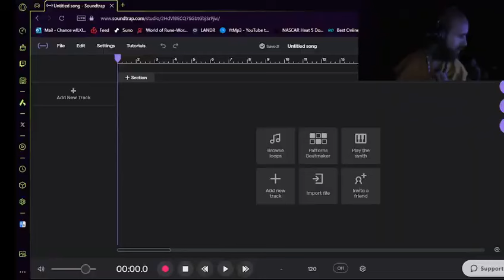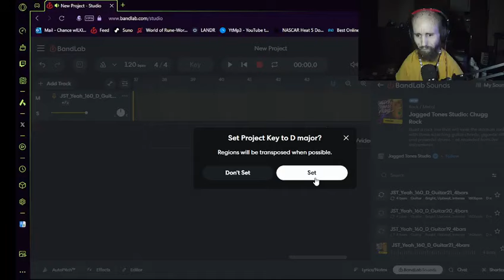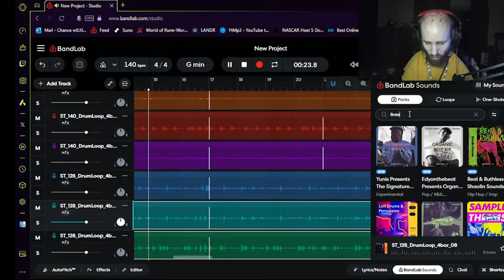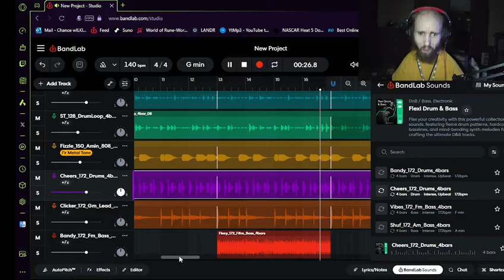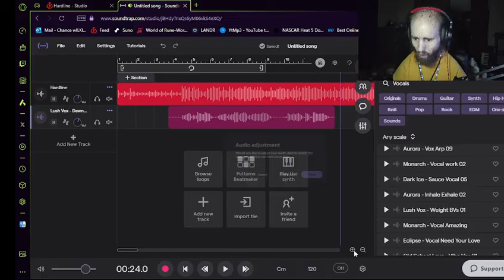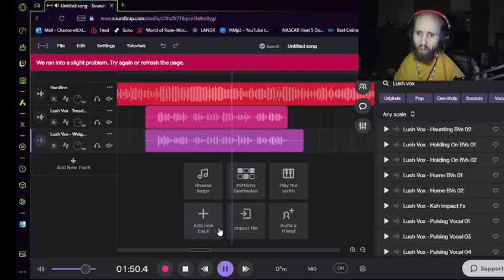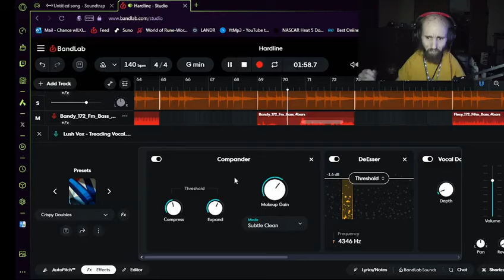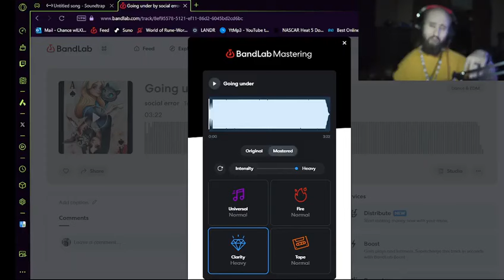Cyraxx live on YT. "Music Production session". 6/2/2024.Great audio,PDFile. Wance says "thanks" tho.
Upload from his new YouTube channel 1 hour ago. This was a livestream.